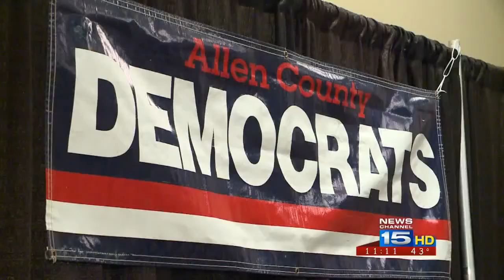Democratic Headquarters Election Night